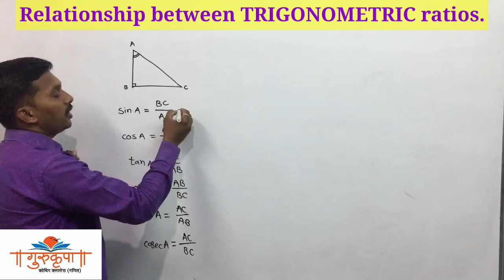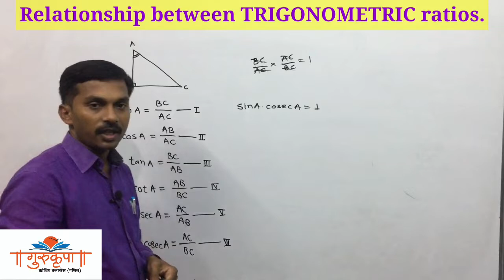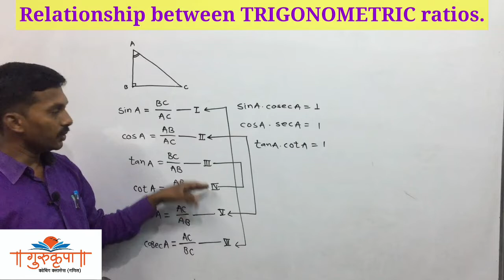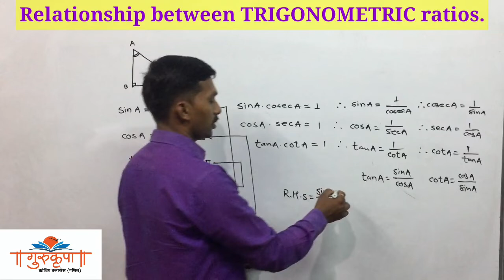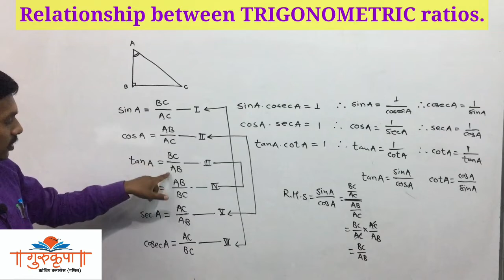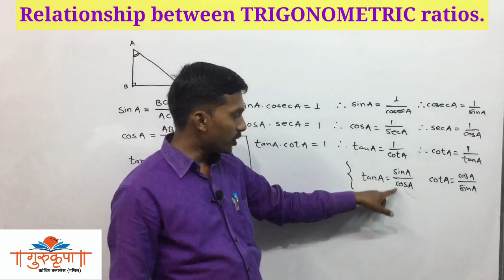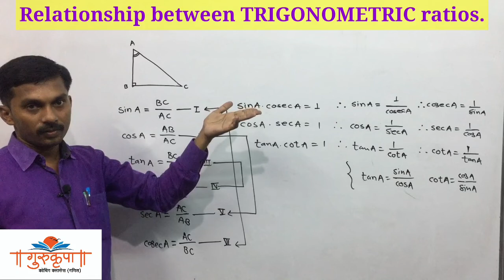Relationship between trigonometric ratios class 10 MH board New syllabus |part 3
Here we discuss TRIGONOMETRIC Identities in terms of multiplicative inverse or reciprocal.